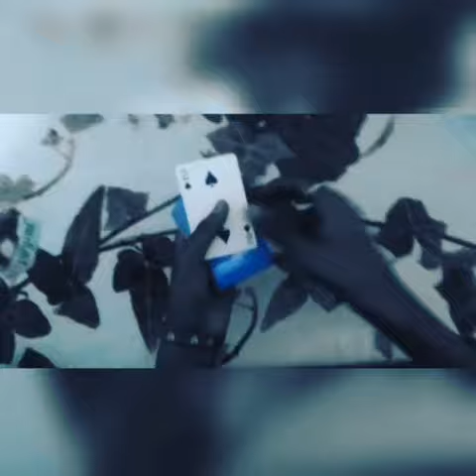Deceivereality shorts#3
No duplicate card was used during this performance 🙂